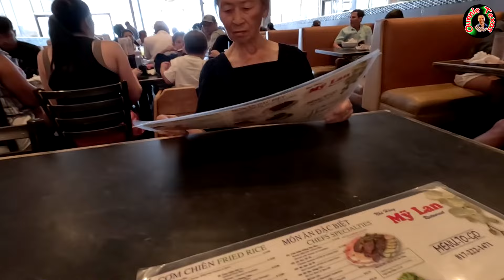พาแม่ออกไปกินเฝอร้อนที่ร้านอาหารเวียดนามในเมืองฮัลทอมรัฐเท็กซัสอเมริกา 💖 Spend time with mom go eat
พาแม่ออกไปกินเฝอร้อนที่ร้านอาหารเวียดนามในเมืองฮัลทอมรัฐเท็กซัสอเมริกา 💖  ພາແມ່ອອກໄປກິນເຝີຮ້ອນໆທີ່ຮ້ານອາຫານຫວຽດນາມໃນເມືອງຫໍຕ້ອມລັດເທັກຊັສ 💕 Spend time with mom go eat pho at Vietnamese restaurant in Haltom
City, Texas USA. DELICIOUS 😋